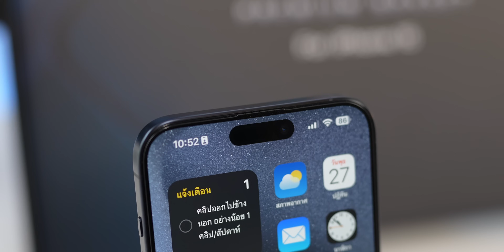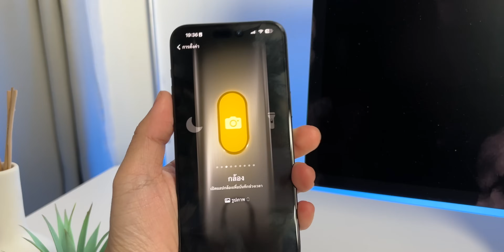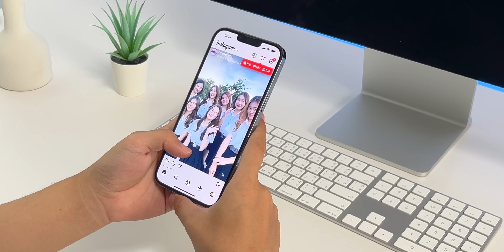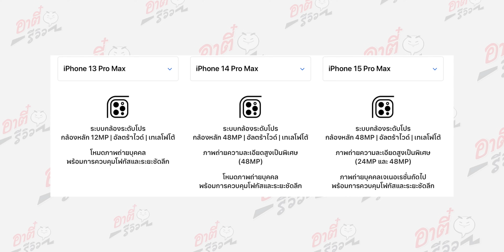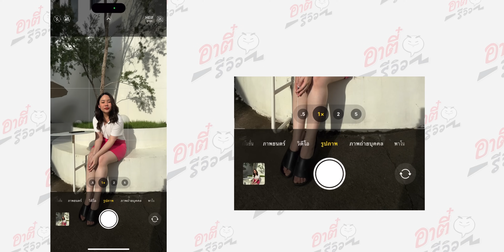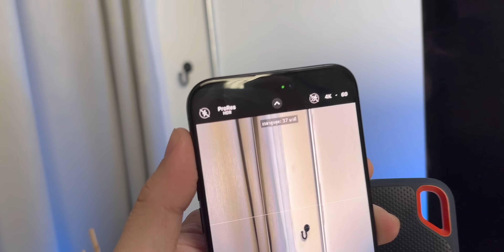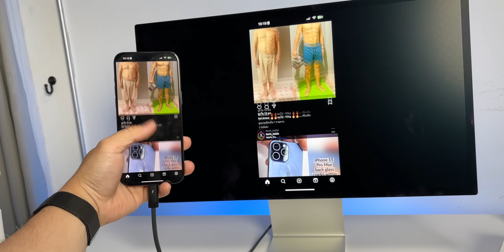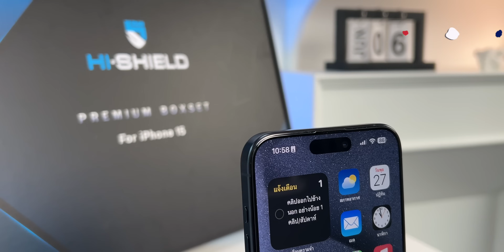ดวล iPhone 13 Pro Max VS 14 Pro Max VS 15 Pro Max ต่างกันแค่ไหนซื้อรุ่นเก่าก็พอ?| อาตี๋รีวิว EP.1893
จับตัว TOP ทั้ง 3 ปีมาเจอกัน  iPhone 13 Pro Max VS 14 Pro Max VS 15 Pro Max ความ TOP ของแต่ระหว่างต่างกันเยอะมั้ย ถ้าต้องเลือกซื้อจะเอารุ่นไหนดี ต้องใหม่ล่าสุด หรือ แค่รุ่นเก่าก็พอแล้ว มาชนกันให้ดูชัดเลย

สามารถคลิกลิงก์ได้เลย และยังใช้โค้ด HISHARTEE ได้ด้วยนะ